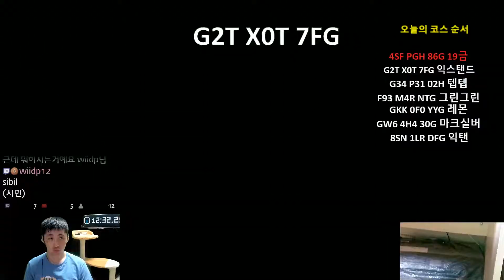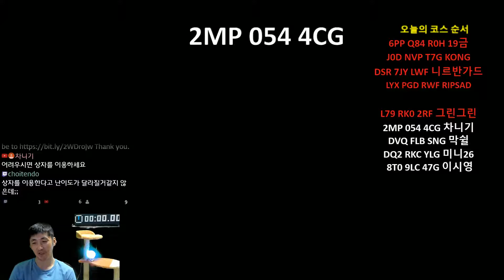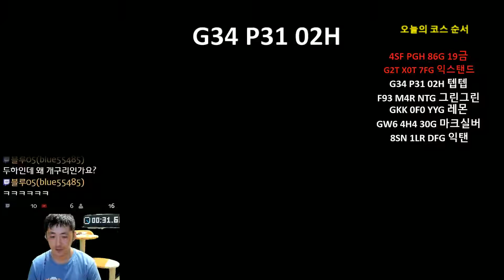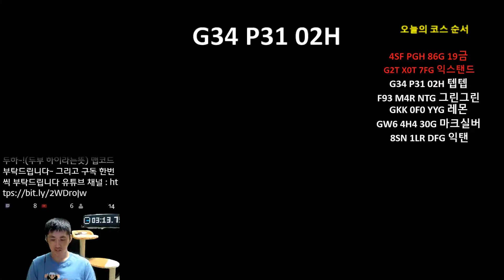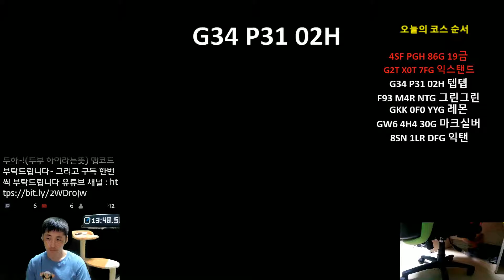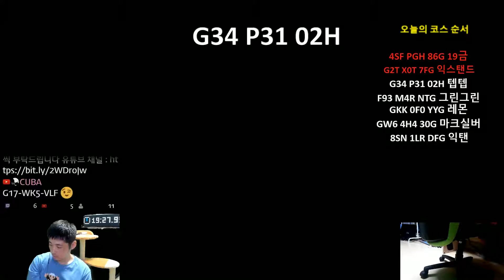시청자코스 하이라이트 #20 [슈퍼 마리오 메이커2]